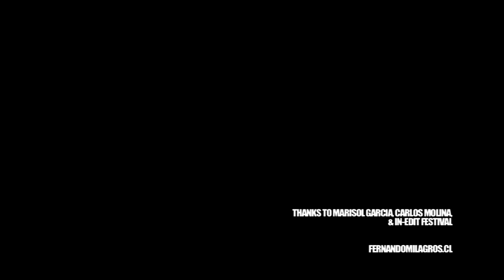Fernando Milagros - Valparaiso Serie Part 2 | A 10 Year Old Take Away Show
Sounds & Mix by Pablo Esquer
Edit by Gates Bradley

Produced by Temporary Areas
Shot in Valparaiso, January 2010

— Stay a while :
Take Away Show, the Very Best